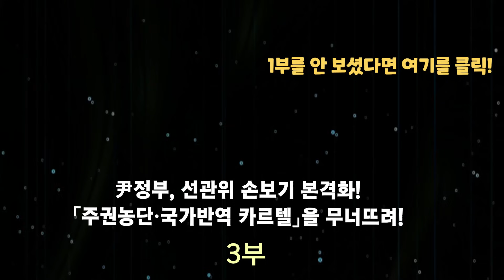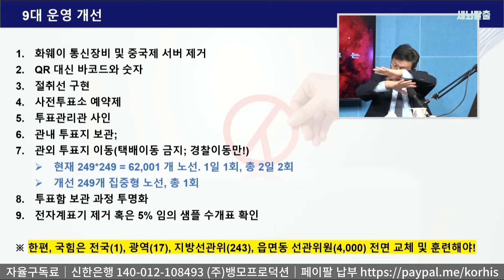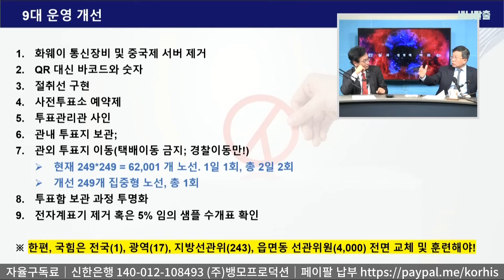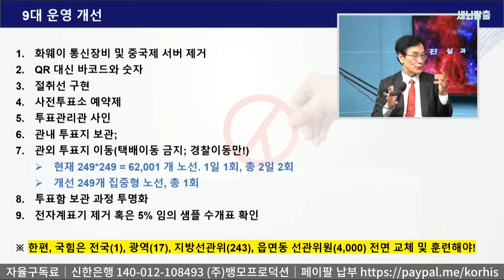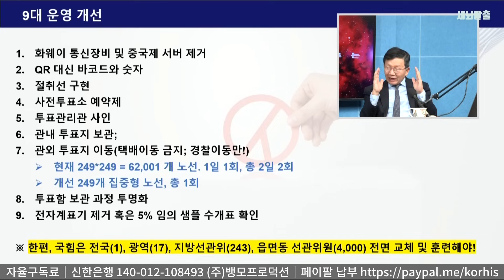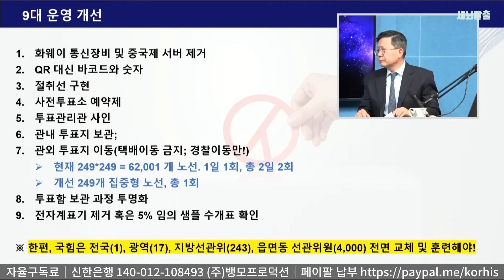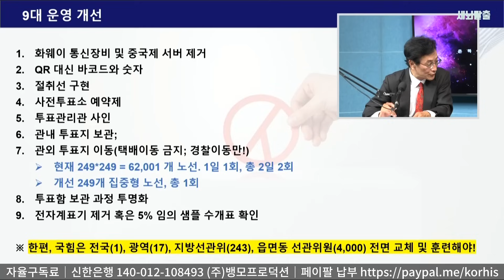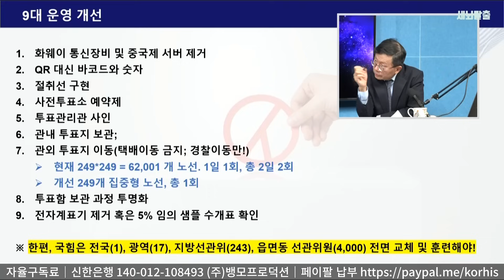[세뇌탈출 2915탄] 조뱅썰전: 尹정부, 선관위 손보기 본격화! 「주권농단·국가반역 카르텔」을 무너뜨려! - 3부 (231013)